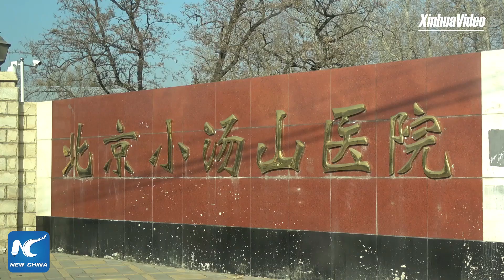Beijing's SARS hospital under renovation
Beijing begins to renovate its hospital Xiaotangshan, formerly used to quarantine SARS patients, as a precaution in the face of the novel coronavirus outbreak.